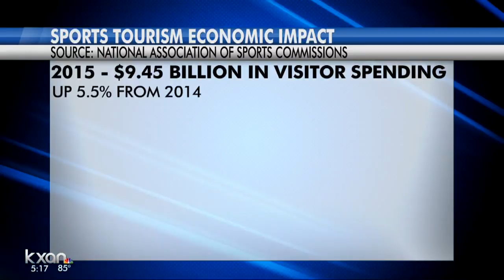Round Rock living up to 'Sports Capital of Texas' moniker